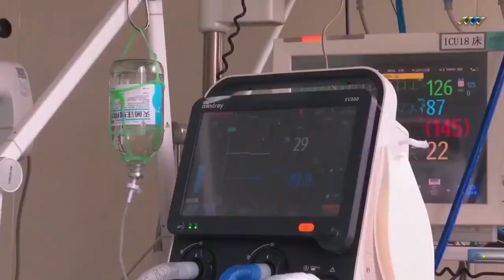تسجيل 309 إصابات جديدة بفيروس كورونا و 38 حالة شفاء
سجل المركز الوطني لمكافحة الأمراض في آخر نشرة وبائية يومية له ثلاثمئة وتسع حالات جديدة بفيروس كورونا المستجد، سبعون منها في طرابلس، بينما تعافت ثمان وثلاثون حالة، ولم تسجل أي حالة وفاة.